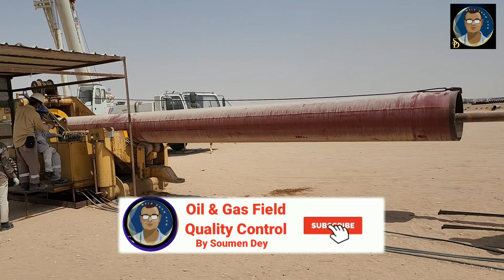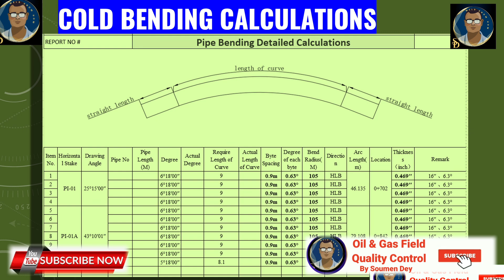LIVE DEMONSTRATION: Cold Bending Process for Cross Country Pipeline Project, how to do cold bending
LIVE DEMONSTRATION: Cold Bending for Cross Country Pipeline Project (Full Process Explained)

In this LIVE DEMONSTRATION of cold bending for a cross-country pipeline project, we take you through the full process, step-by-step. Watch as experts in the field explain how cold bending is used to bend pipeline sections to follow the natural contours of the land, ensuring both strength and flexibility. This method is essential for reducing the need for additional welding while maintaining pipeline integrity over long distances.

You’ll see the tools and techniques used in the bending process, learn about the safety protocols in place, and discover how cold bending plays a vital role in cross-country pipeline construction. Whether you're involved in the pipeline industry or just curious about the engineering behind large-scale projects, this LIVE DEMONSTRATION: Cold Bending Process for Cross Country Pipeline Project and how to do cold bending step by step thoroughly and make your idea clear from this live demonstration of this critical Cold Bending Process.

In this video, you'll learn:

The cold bending process in detail
Tools and equipment used for cold bending
Key safety practices for pipeline construction
The benefits of cold bending in cross-country projects

To have a thorough idea, please go through my previous video- where I have dicussed the theory portion and procedure in details.

▂ ▃ ▄ ▅ ▆ ▇ ▇ ▇ ▇ Open Me ▇ ▇ ▇ ▇ ▆ ▅ ▄ ▃ ▂

Description: This Channel always discusses the  Quality, inspection and construction perspective of construction of pipelines and similar topics. Time to time we discuss  the related basic knowledge, physics or science to help understanding the mani topics in details.

▬▬▬▬▬▬▬▬▬▬▬▬ FAQ ▬▬▬▬▬▬▬▬▬▬▬▬

Q. Who am I ?

Ans : I am a pipeliner in Saudi Arabia (Gulf) who has been working with oil and gas field for the past 21 years.

Q. What's my specialty?

Ans : I head the quality control department of an MNC in oil and gas control for the past 12 years.

Q. Why am I making videos about Oil and Pipeline?

Ans: To teach the basics about Oil and Pipeline, Job Opportunities , Placement in Gulf countries , Inspections and Interview procedures and more !! this channel is for people who are in need for some experienced voice.

1. Do You know how to construct Pipeline, Pipeline Construction Process Flow, How to Construct pipeline

2. How to prepare a WPS?  HOW TO PREPARE A WELDING PROCEDURE (WPS) Part 1 to 7-

3. DESTRUCTIVE MECHANICAL TESTS FOR WELDS TENSILE HARDNESS BEND IMPACT FRACTURE MACROETCHING CTOD WELDS

4. UNDERWATER WELDING & INSPECTION

5. PROCUREMENT QUALITY ASSURANCE AND CONTROL IN PROCUREMENT -

6. CALIBRATION of PRESSURE GAUGES AND RELIEF VALVES, DO YOU KNOW IN HOUSE CALIBRATION, CALIBRATION LAB

7. CATHODIC PROTECTION FOR PIPELINES, CP, ICCP, SACRIFICIAL ANODES, CORROSION PROTECTION OF PIPELINES

8. SELECTION OF VALVES, DO YOU KNOW BASIC PROPERTIES OF A VALVE?, WHICH VALVE TO BE USED FOR ISOLATION?

9. Do you know where are you going to work in Oil & Gas Field Construction? Familiar Code definitions.

10. Welding, welded Joints Type Design know how, Basic Processes, Advantage Disadvantage Applicatrion

11. Opportunities in Gulf Saudi Arab types of Job culture Salary OIl & gas field network terminology

12. Oil and Gas field exploration process flow know how

13. INTERESTING FACTS FOR FLANGES & FLANGE FACES?

14. What is POST Weld Heat Treatment, PWHT, Stress Receiving, WHEN WE DO PWHT? Dos & Don't s of PWHT